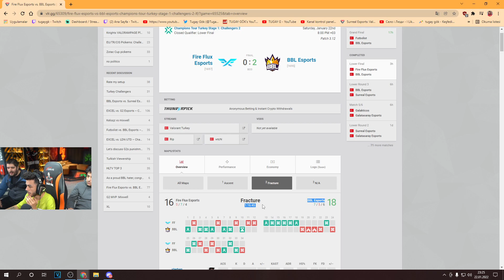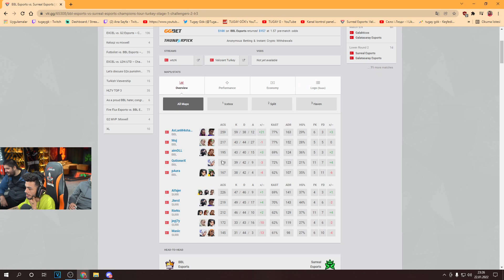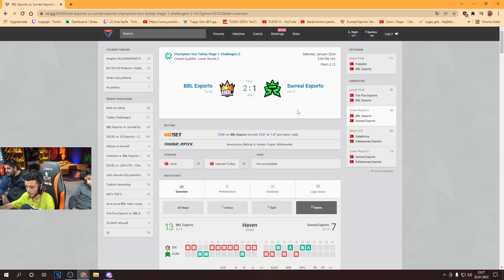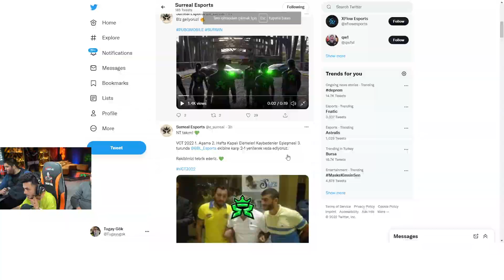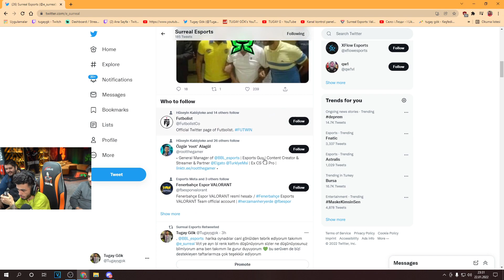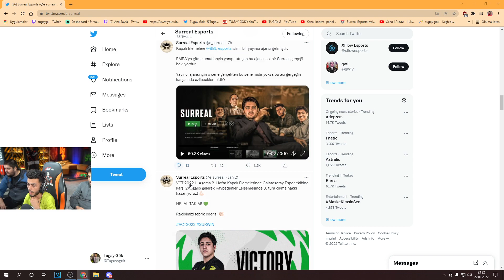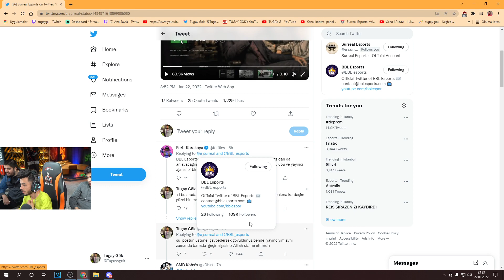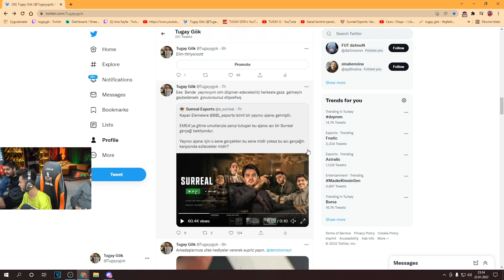TUGAY GÖK | olum komedi misiniz lan (bari bunu yapmayınnnn )